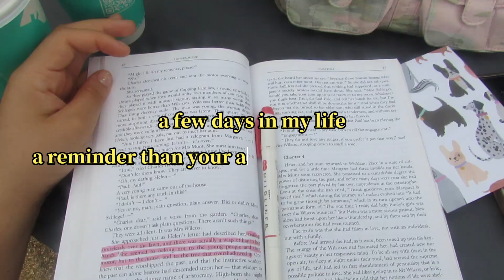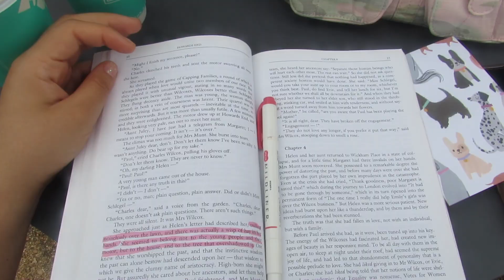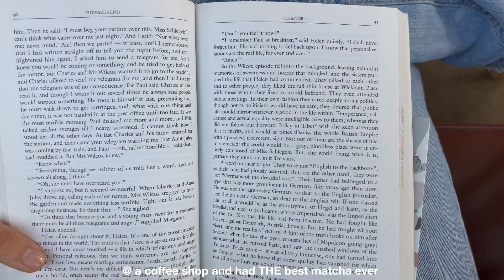enjoying the slow days 🍒 | video diary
did some reading, thrifting, and loved it so much !